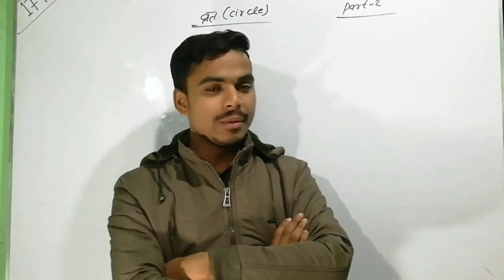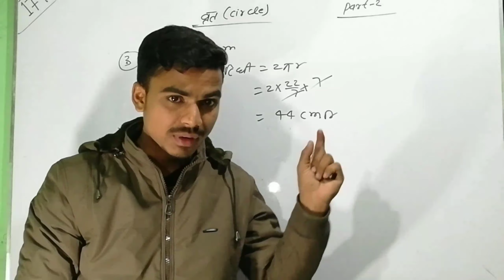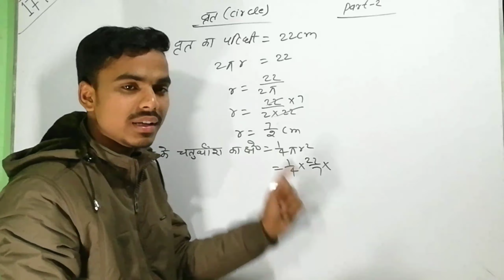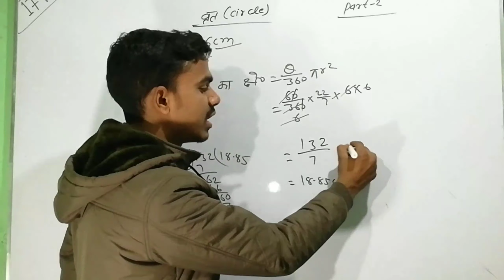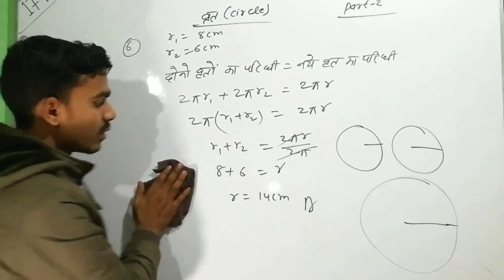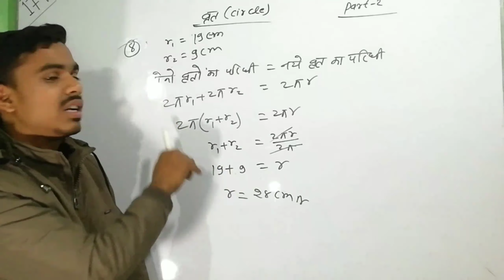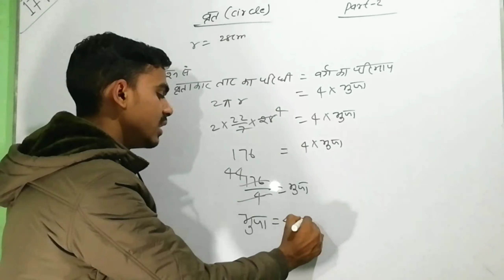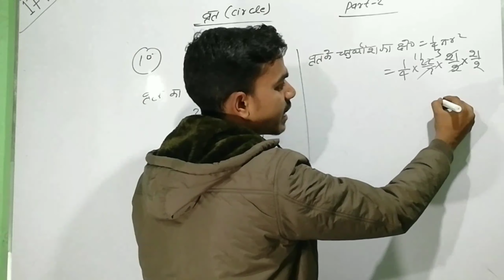Top 10 Circle //Class 10th maths // Previous year questions